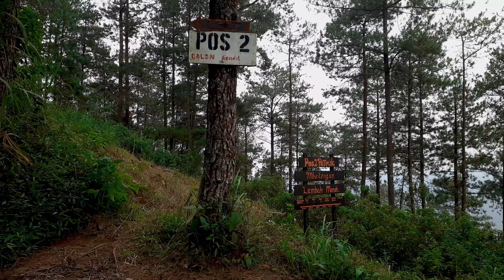TELOMOYO - SOLO HIKING AND CAMPING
pada kesempatan kali ini, saya melakukan solo hiking dan solo camping di gunung yang berada di tengah pulau jawa.

Suasana sangat berbeda karena ini adalah kali pertama saya solo hiking dan solo kamping.
apa tidak takut?
apa tidak beresiko?

selama kita mendaki dengan tujuan baik, tanpa bermaksud buruk sedikitpun, insyaallah akan lancar.
Semua gunung akan memberikan resiko yang besar, tapi juga memberikan pemandangan luar biasa.